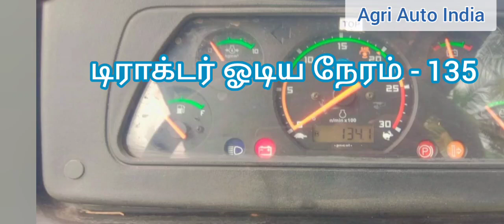FORCE Orchard tractor 27 hp for sale / மினி டிராக்டர் விற்பனைக்கு / BENZ Engine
டிராக்டர் +   ரொட்டவொ்டர்  /  பார் கலப்பை

தொடர்பு எண் - வண்டி விற்றுவிட்டது